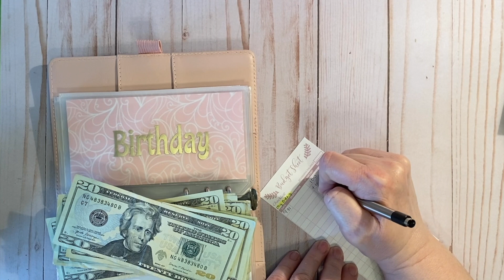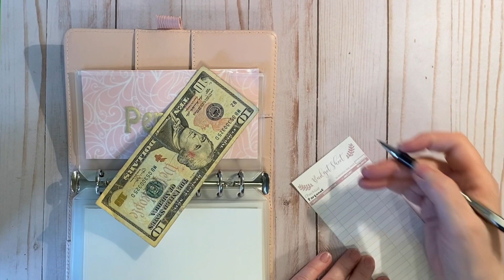Fab Folder Stuffing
Video 12 - Week 9
Stuffing my Fab folder!

I want to do a shout out to my fab 5 this week. Please check out their channels and dont forget to check out the bcl channels this week!